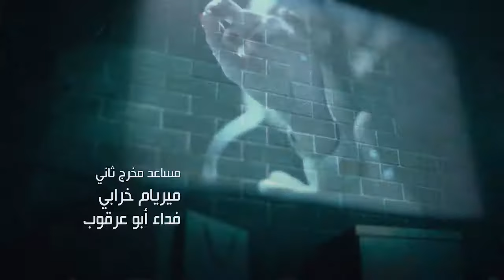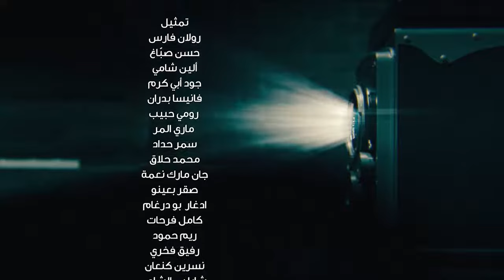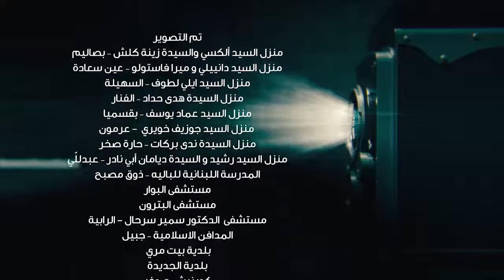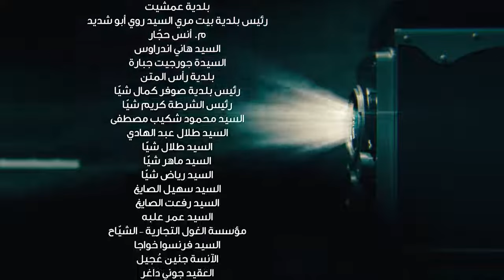Tango تانغو Episode 17